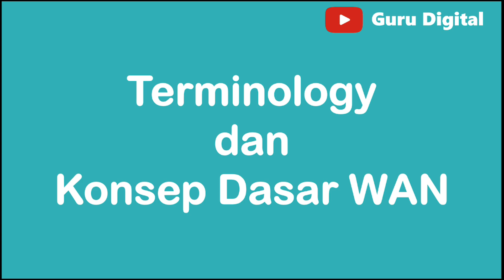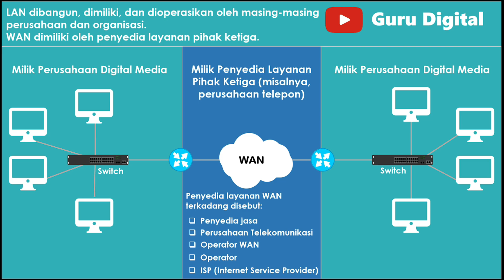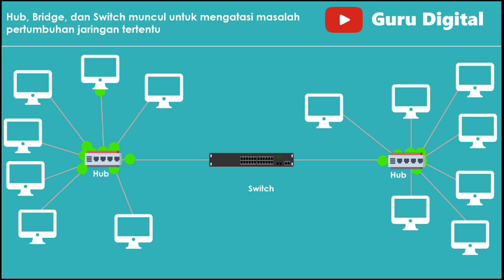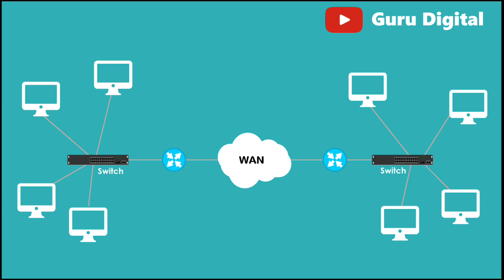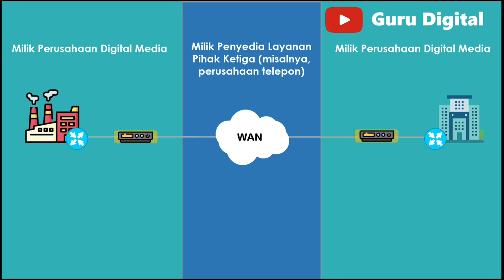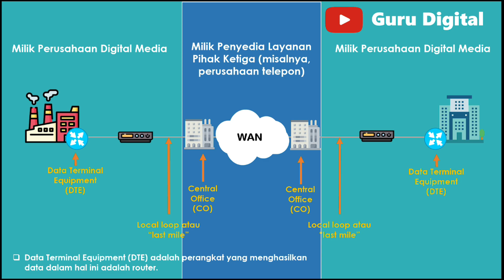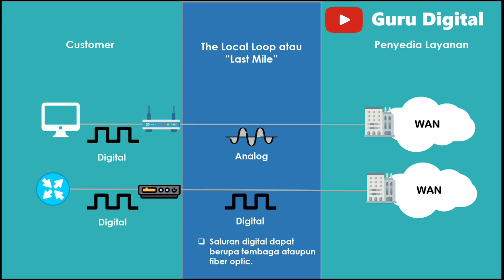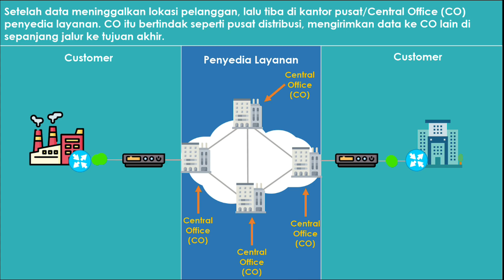Terminologi dan Konsep Dasar WAN (Wide Area Network)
Dalam video ini, Anda akan mempelajari terminologi dan konsep dasar WAN (Wide Area Network) dengan mudah dan menyenangkan. WAN adalah jaringan komputer yang mencakup area geografis yang luas, seperti negara, benua, atau bahkan dunia. Dalam video ini, Anda akan belajar tentang apa itu WAN, bagaimana ia bekerja, dan bagaimana ia berbeda dengan jaringan lokal (LAN). Jika Anda ingin memahami lebih lanjut tentang WAN dan bagaimana ia mempengaruhi dunia digital kita, tonton video ini dan nikmati pembelajarannya.